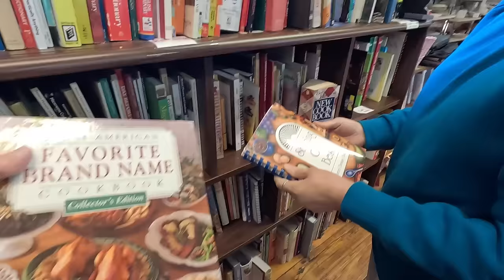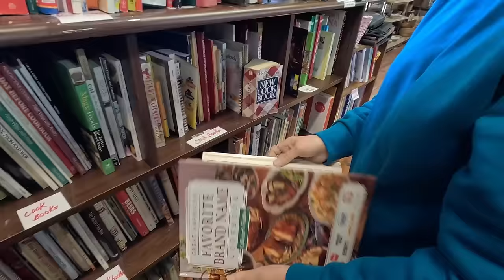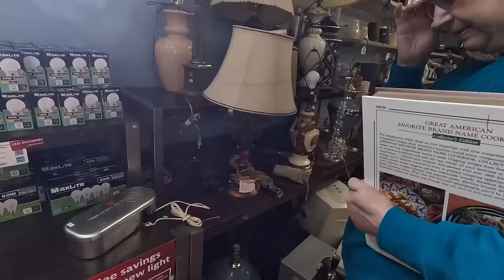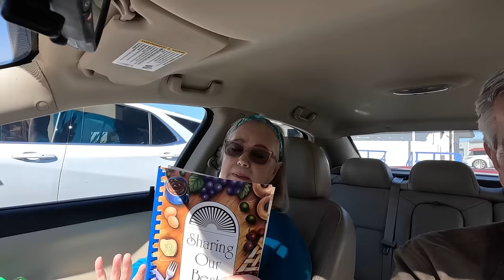Fun Day Thrifting 2-13-2024 - Addison and Avery - Zorba's Italian Restaurant - Spaghetti and Salad